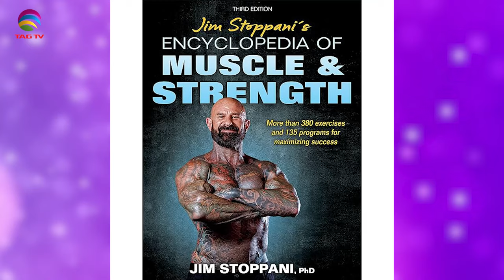The Darriel Roy Show - DR Jim Stoppani